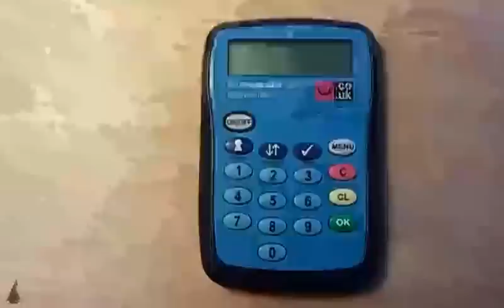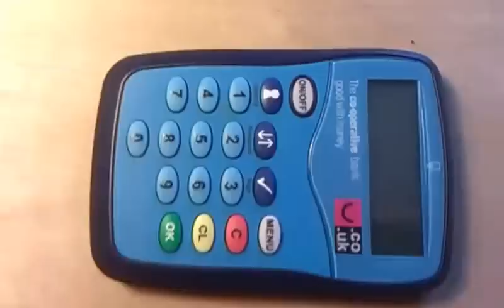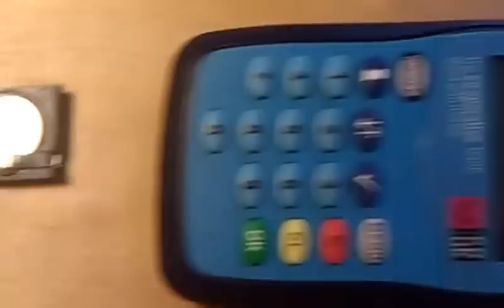How to change the battery on a Co-operative bank or Smile card reader.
The battery is a CR-2032. 3 volt. Lithium.
You'll need a paper clip or a flat head screwdriver (or a small Phillips screwdriver).